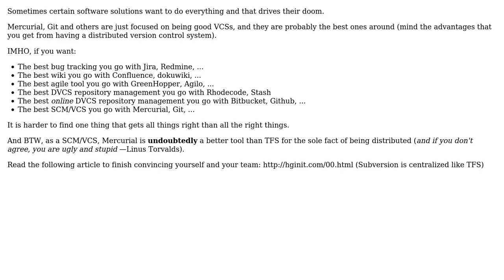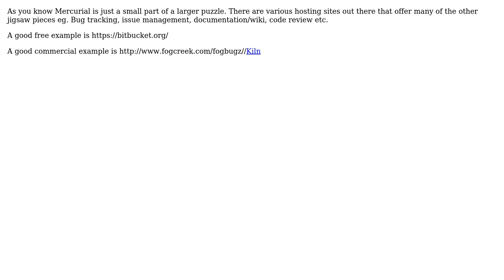Can an open source solution match or surpass Team Foundation Server's features?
Software Engineering: Can an open source solution match or surpass Team Foundation Server's features?

With thanks & praise to God, and with thanks to the many people who have made this project possible! | Content (except music & images) licensed under CC BY-SA | Music | Images & others | With thanks to user Tjaart user MattDavey user dukeofgaming and the Stack Exchange Network Trademarks are property of their respective owners. You are responsible for your own actions.